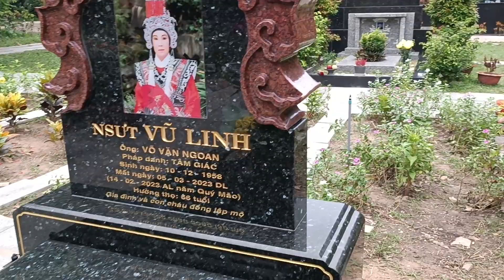🛑Cập Nhật video buổi chiều cuối ngày 2/9 cùng với anh em lao dọn bàn thờ, bia mộ cho nsut vũ linh.